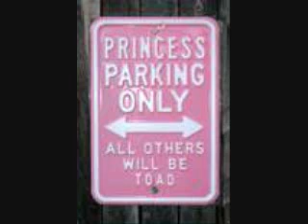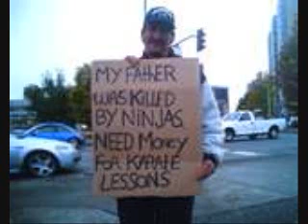cute and funny animal photos!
CUTE AND FUNNY! you cant resist  awwwing or laughing! hahaha!